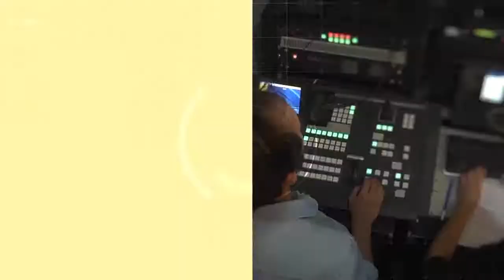Olimpíadas Nacionales de Matemática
Destacada participación de estudiantes de la Escuela de Comercio "Libertador General San Martín".